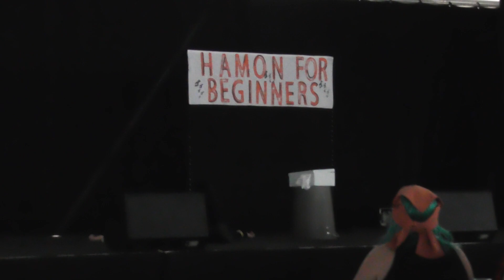J-popcon 2019 Cosplayshow Act 6 Jojo's Bizarre Adventure: Diamond is unbreakable